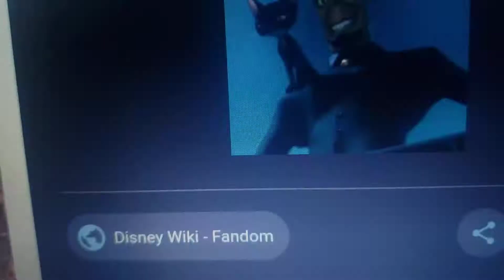February 28, 2021